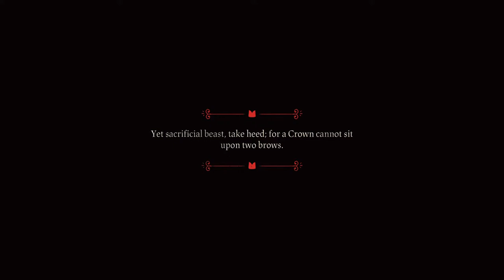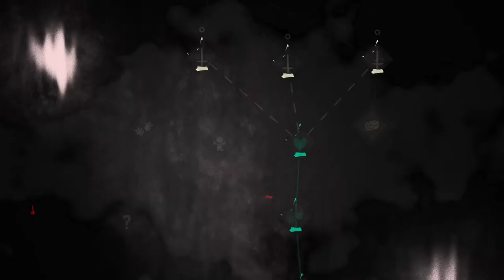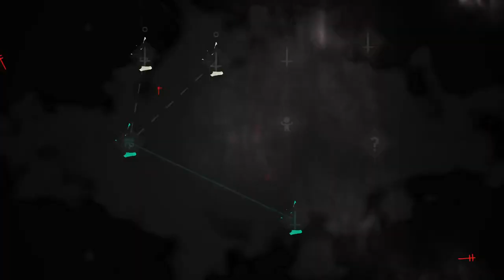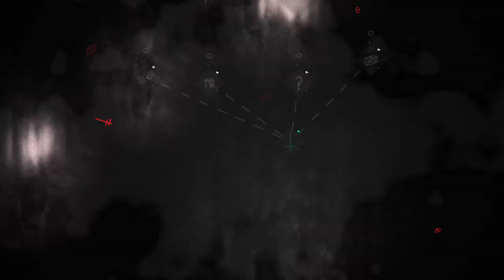Unmatched conqueror here to crush all who oppose me